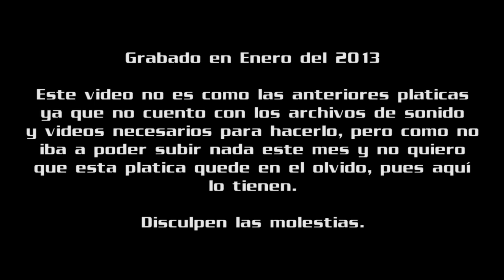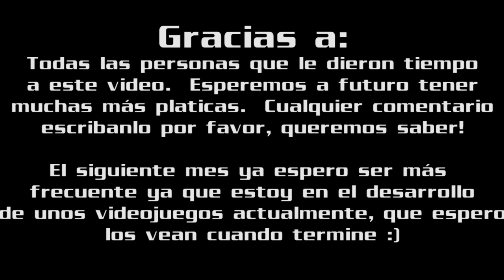PIXAR Mejores peliculas - Platicas Geek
Hora de ver las opiniones de este par de chavos sobre una de las mejores compañías de animación en el mundo.